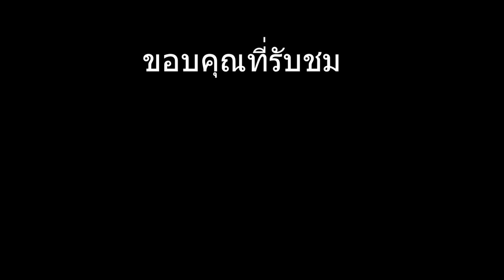War Thunder ไทย | ปืนไม่ยิง แต่วิ่งชน...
คริปอาจจะสั้นไปหน่อยนะครับ ตอนนี้เพิ่งปรับตัวให้เข้ากับสถานการณ์(รร.เปิด)ได้